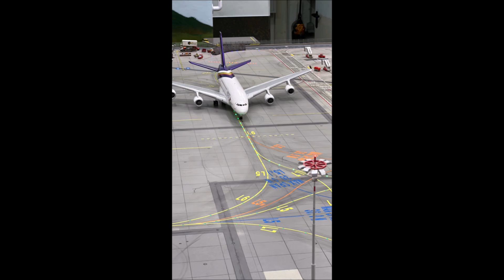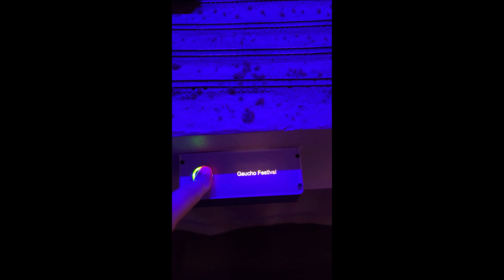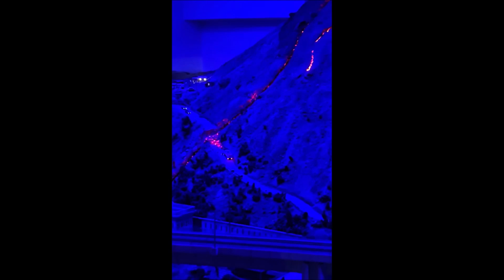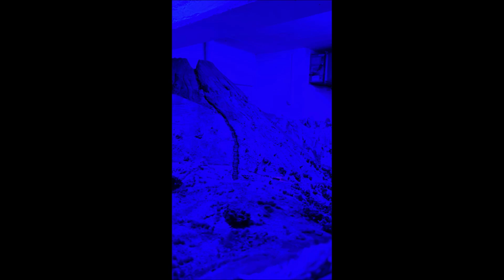Miniatur Wunderland Videos und Bilder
Beim besuch im Miniaturwunderland in Hamburg am 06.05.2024
Videos Airport  0:00
Bilder Airport 21:01
Videos Monaco 24:52
Bilder Monaco 41:24
Videos Rio de Janeiro 46:18
Bilder Rio de Janeiro 50:08
Video restliche Wunderland 52:35
Bilder restliche Wunderland 1:12:40